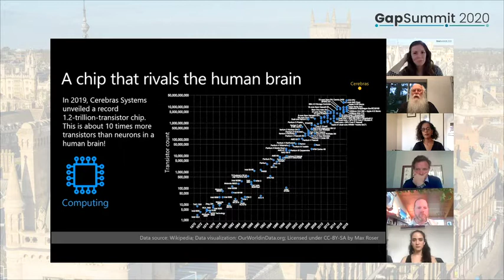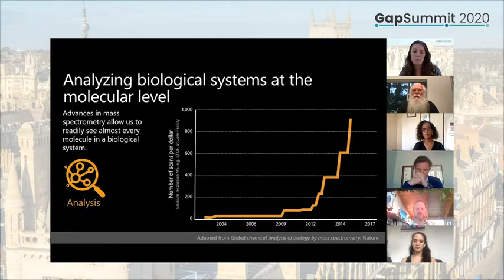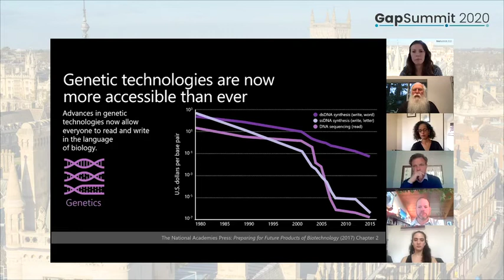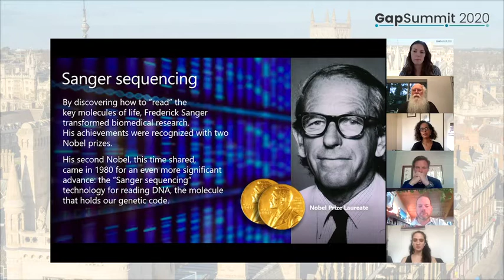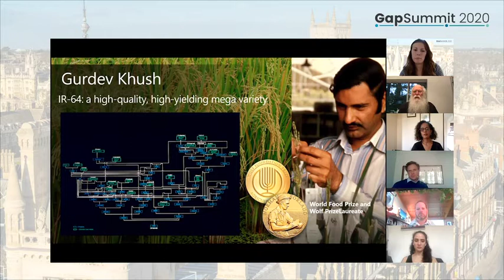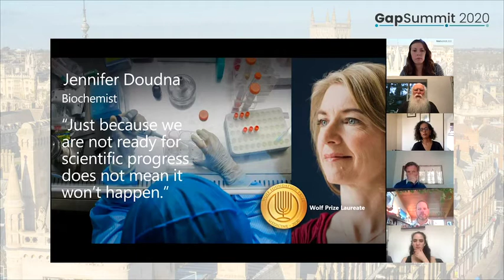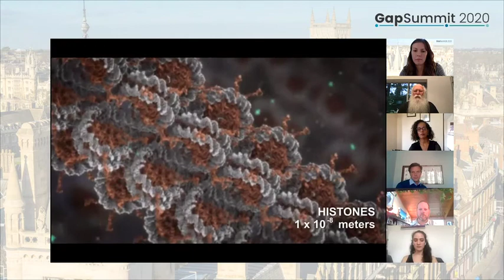GapSummit 2020 Panel: AgriTech & Sustainable Innovation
GapSummit 2020 Panel on AgriTech & Sustainable Innovation. Chaired by Dr Howard-Yana Shapiro (Principal, Double Helix Consulting). Panelists included Christopher Paterson (Xarvio Portfolio Lead, Digital Farming Solutions, BASF), Sara Menker (CEO, Gro Intelligence), Benjamina Bollag (CEO, Higher Steaks) and Thomas Batchelor (VP & Head of BioAg, Novozymes).

GapSummit is the flagship event of Global Biotech Revolution (GBR), a student-led not-for-profit with the mission to inspire young people and support the next generation of leaders to ensure sustainability and growth of the biotechnology industry. Find out more here: globalbiotechrevolution.com